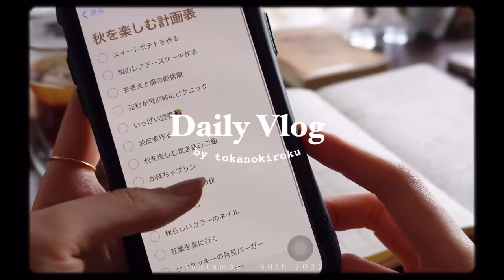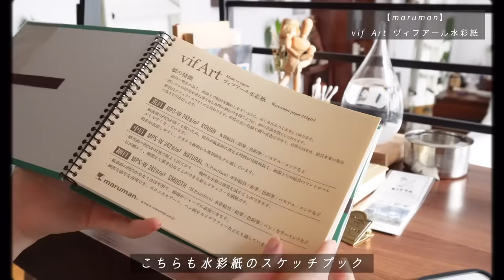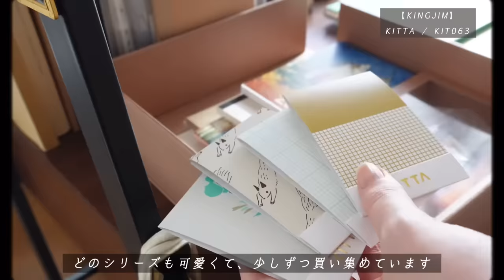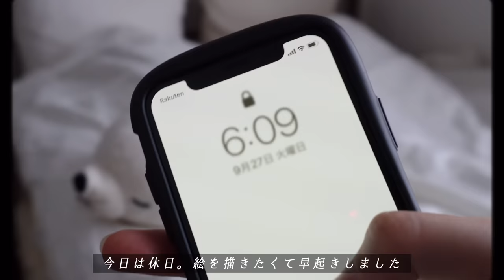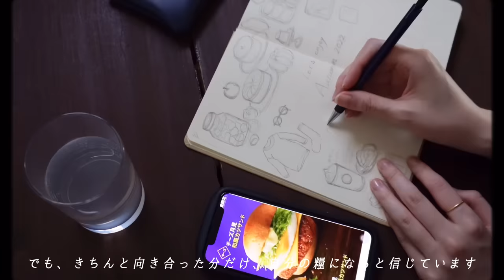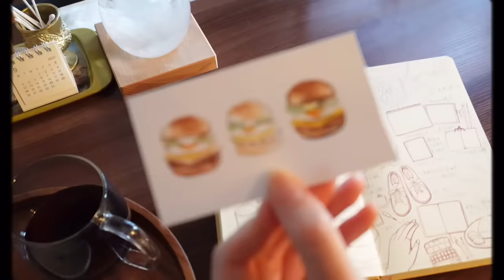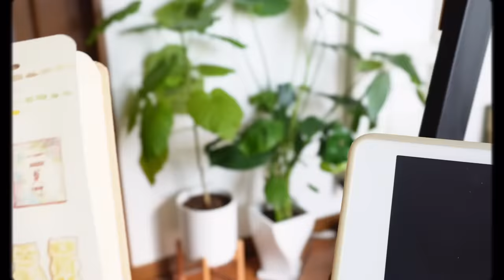How to put myself first🍂☕️｜drawing, wish list, Japanese meal, home alone🗒my favorite daily life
From tomorrow to October🗓
There are 3 months left in this year.
Please don't overdo it, enjoy a healthy life☕️

♬MUSIC
▽intro BGM

edit：VLLO
camera：SONY ZV-E10